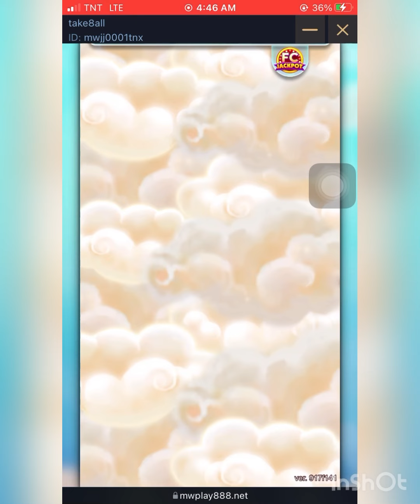Naka Timing parin😅 | Fachai | Chinese New Year | Magic Bean🫘🫘🫘